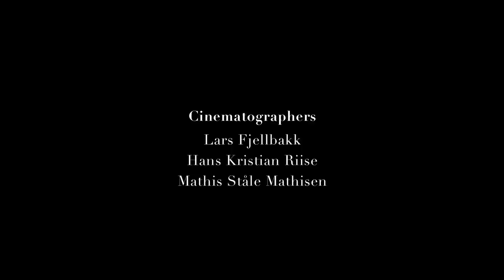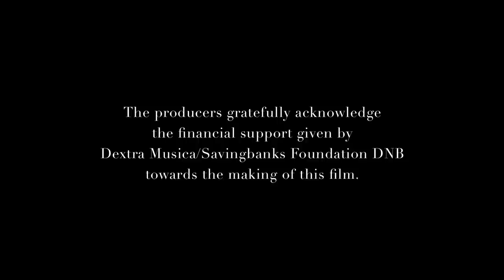Mozart: Violin Concerto No. 3 in G major | NCO & Henning Kraggerud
Henning Kraggerud, violin

Violin Concerto No. 3 in G major, K.216

I. Allegro 0:47
II. Adagio 8:50
III. Rondeau: Allegro 16:47

Recorded live at the Akershus Castle Church, January 2015.
This concert recording is provided courtesy of Music in Motion.